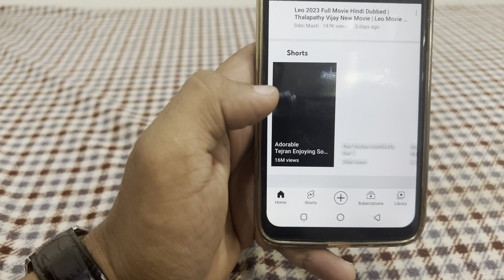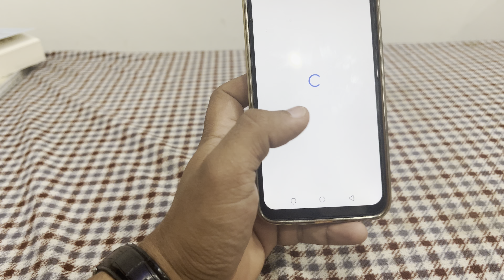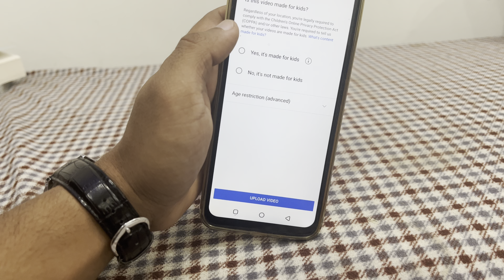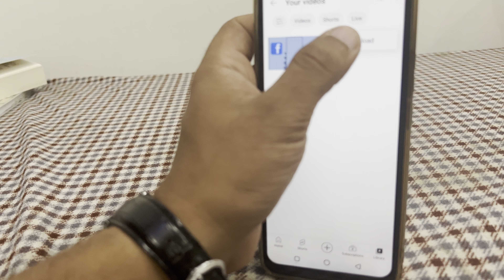How To Upload A Video On YouTube Using Mobile Phone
In this video I am going to show how to upload YouTube video on mobile